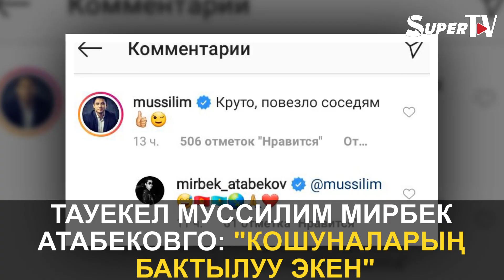Мирбек Атабеков кошуналарына ырдап берди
Кыргыз Республикасынын Эмгек сиңирген артисти Мирбек Атабеков кошуналарына ырдап берди. Аны видеого тартып, ырчы мырза социалдык баракчасына чыгарган. Анда кошуналардын ырчыны колдоп-коштогон үндөрүн угууга болот.